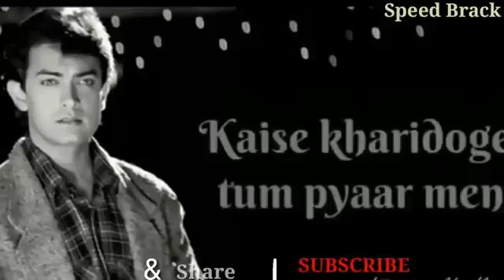Tere Ishq Mein Hindi WhatsApp status